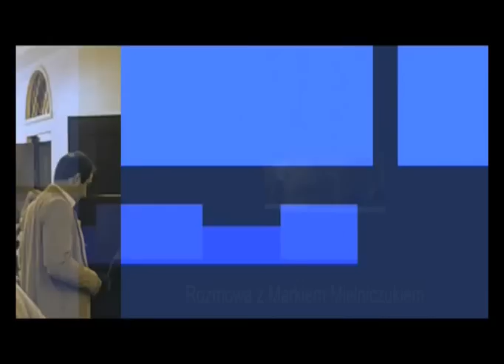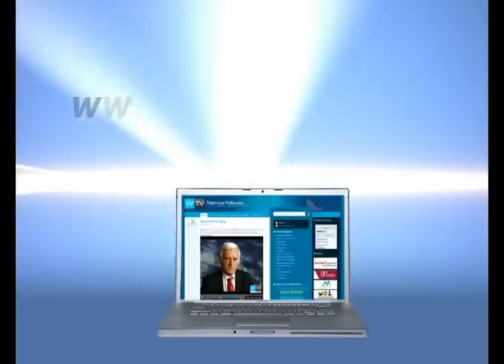Gość Dnia - Marek Mielniczuk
Gość Dnia - Marek Mielniczuk,m telewizja Wałbrzych